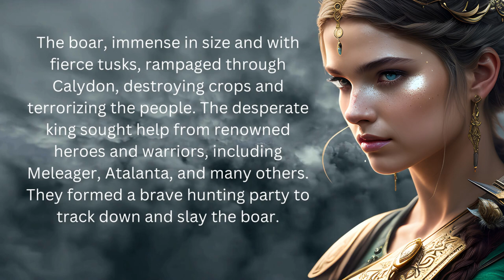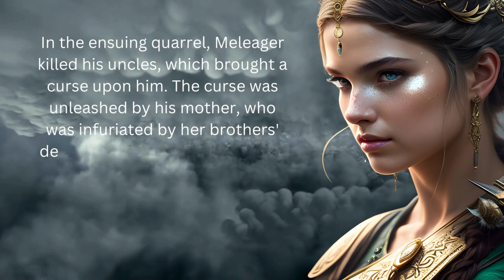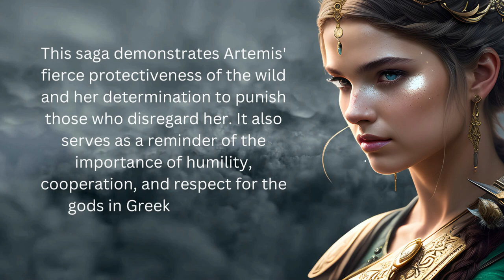Legendary Goddesses of Greek Mythology #1: Artemis and the Calydonian Boar Hunt Saga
Join us on a mythic journey as we explore the awe-inspiring world of Greek mythology and uncover the thrilling saga of Artemis, the fierce goddess of the hunt. Witness her immense power, unwavering determination, and deep connection with the untamed wilderness.

In this enthralling episode, we focus on the infamous Calydonian Boar, a monstrous creature sent by Artemis to wreak havoc upon the kingdom of Calydon. Discover the courageous heroes and skilled hunters who dared to face this formidable foe, led by the valiant warrior Meleager and the skilled huntress Atalanta, both favored by the divine Artemis.